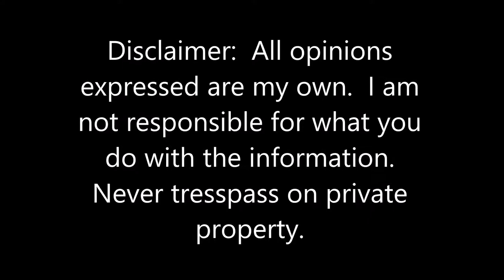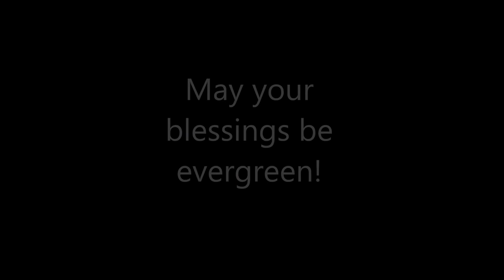Dressing a Winter Altar, Evergreen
On the Dark Moon, I began to dress my altar area for Winter.  Come take a walk with me through a Berkshire forest in search of evergreens!